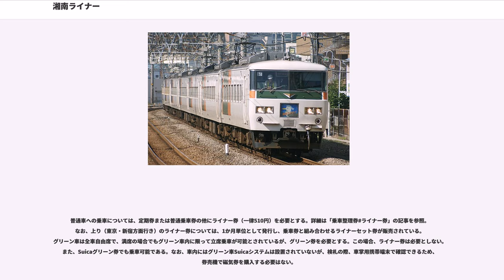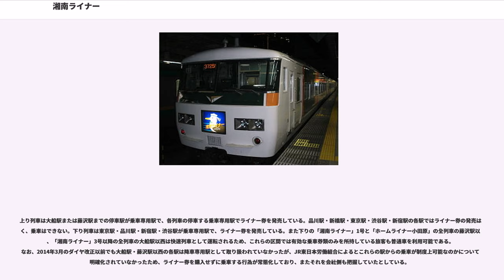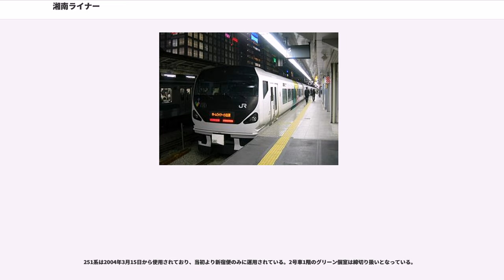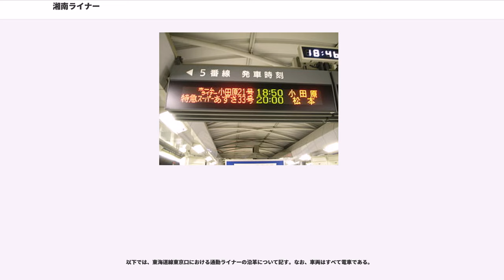湘南ライナー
湘南ライナー（しょうなんライナー）は、東日本旅客鉄道（JR東日本）管内の東海道本線を運行するホームライナーおよび快速列車の愛称。また、湘南新宿ラインと同様に東海道貨物線・山手貨物線を介して新宿駅に乗り入れる湘南新宿ライナー（しょうなんしんじゅくライナー）→おはようライナー新宿（おはようライナーしんじゅく）・ホームライナー小田原（ホームライナーおだわら）についても本項で詳述する。

JR東日本の前身である日本国有鉄道（国鉄）は1984年（昭和59年）、私鉄各社で通勤時間帯に運行されていた特急列車をヒントに、東北線上野駅 - 大宮駅間（ホームライナー大宮、後のホームライナー古河・鴻巣、2014年3月14日で廃止）、次いで総武快速線東京駅 - 津田沼駅間（ホームライナー津田沼、後のホームライナー千葉）において座席定員制の「ホームライナー」を登場させた。これらが好調であったことを受けて、東京地区の東海道線においても通勤ライナーを設定することとなり、1986年（昭和61年）11月1日のダイヤ改正で登場したのが「湘南ライナー」である。

この改正の前、東海道線では特急用の185系電車をラッシュ時間帯には普通列車として運用していたが、2扉の同系列は混雑の激しいラッシュ時の輸送では遅延を招いていた。「湘南ライナー」はこの185系電車のラッシュ時間帯の有効活用を図るために設定されたものであり、それまでの東北線や総武快速線のような“回送列車の有効活用”とは異なった背景での登場であった。列車名は神奈川県内在住者からの公募で決められ、セーラー服を着たカモメの絵柄のヘッドマークが採用された。画期的であったのは、寝台特急を含めすべての列車が停車していた横浜駅を通過とした点である。運転開始から利用状況は良く、ライナー乗車整理券を販売する駅には常に行列ができるほどの人気ぶりとなった。

185系電車では1編成あたりの座席定員が不足することから、JR東日本発足後には2階建電車である215系電車を当列車用として製造した。これは、登場以来最混雑列車に使用されている。また、東京発の下りを見ると、運行開始当初20時30分発から1時間間隔で23時30分発にまで4本であったものが、2017年3月4日時点のダイヤでは18時30分から21時30分までは30分毎の7本、以降は23時30分まで1時間間隔の2本の計9本が運転されている。

全列車平日のみの運行である。上り列車は朝に、下り列車は夕方に運行される。「湘南ライナー」は上り列車が7本、下り列車が9本運行され、所要時間は1時間11分-1時間31分である（東京駅 - 小田原駅間）。

「おはようライナー新宿」は上り列車3本の運行で、所要時間は1時間17分-1時間22分、「ホームライナー小田原」は下り列車2本の運行で、所要時間は1時間28分（21号）と1時間20分（23号）である。（2013年3月16日現在）

「湘南ライナー」は東京駅 - 小田原駅間である。下り列車は1号、上り列車は4・6・8・10・12号が東海道貨物線・品鶴線（鶴見駅 - 新鶴見信号場（いずれも通過）間は武蔵野線重複区間）を経由し、そのうち4・10号は品川駅終着。6・8号は東京駅総武地下ホーム着である。

「おはようライナー新宿」・「ホームライナー小田原」は新宿駅 - 小田原駅間である。（2013年3月16日現在）

上記の停車駅一覧を見れば分かるように、停車駅パターンには以下の法則がある。

新宿駅発着の列車および品川駅・東京駅発着列車の一部は、東海道貨物線の活用により混雑を緩和するという目的を兼ねて設定された。このため、藤沢駅と茅ケ崎駅では貨物線に10両分の旅客ホームが設置され、この列車の発着ホームとなっている。なお、「ホームライナー小田原」号と「おはようライナー新宿」号にE351系が1往復充当されていた当時は12両編成のため、同ホームでは1 - 3号車をドアカット扱いとしていた。

215系で運転される上り「湘南ライナー」は横須賀線経由で新橋駅の地下ホームに停車し、東京駅総武地下ホーム終着となる。また、同じく215系で運転される下り「湘南ライナー」は貨物線経由となっていたが、2006年3月18日のダイヤ改正より、停車駅を増加させる目的で旅客線経由に変更された。

旅客線経由の下り「湘南ライナー」は、9・13・15号が平塚、3号が国府津、5号が平塚と国府津で先行の普通列車を追い抜く。旅客線経由の上り「湘南ライナー」も14号が...